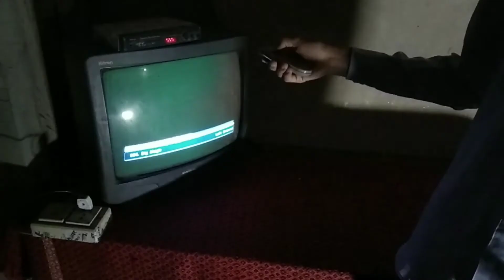बिना सेल के चलने वाला रिमोट कैसे बनाएं 🤔🤔🤔 scientific experiment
हम किस तरह खराब मोबाइल की बेटरी को अपने टीवी रिमोट या अन्य रिमोट में काम ले सकते हैं ये बेहद किफायती होती हैं साथ ही रिचार्जेबल भी होती हैं व इसका बेट्री बैकअप भी लगभग 6-7 महीने का होता है

so sorry
khan gs research center
comady video
yo yo honey singh
neha kaker
comady night with kapil
sad song
Arijit Singh
bollywood song
panjabi song
Bass bosted song
# experiment
mirche murga